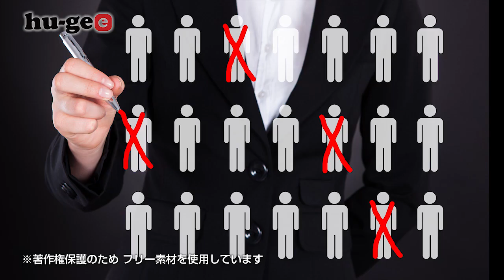【1分まとめ】なぜいま内閣改造をするのか？その意外な理由とは！？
【1分まとめ】安倍内閣で実施される「内閣改造」。
なぜ改造するの？結果どうなるの？色々な理由で行われる内閣改造を1分で説明します。
[One-minute summary] We will explain the various different reasons for the current Abe cabinet reform.

[One-minute summary] A cabinet reform is taking place in the Abe cabinet. Why reform it? What will be the result? We will explain the various different reasons for the current Abe cabinet reform.